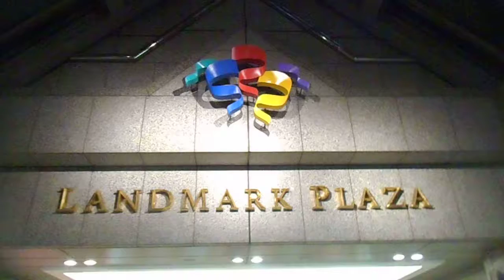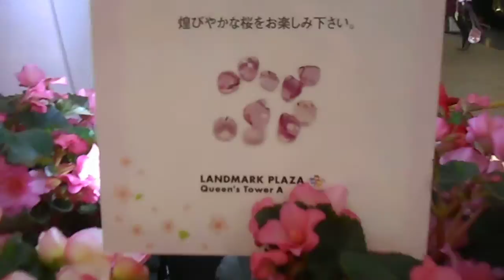DSCN8659ランドマークプラザ20160323スワロフスキー 桜インスタレーション